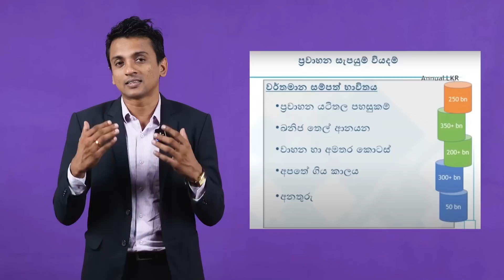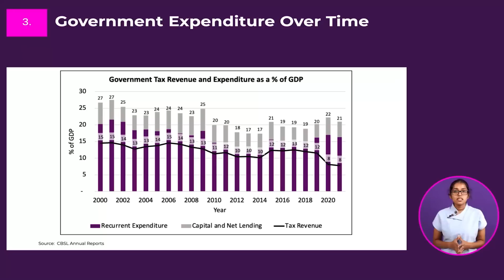🔴කොට උඩ යන පොදු ප්‍රවාහනය | Dhananath Fernando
ගිය දවස් ටිකේම සිදුවෙච්ච බස්රථ අනතුරු වලින් ජීවිත කීයක් නම් අහිමි උනාද?
දවස ගානේ පැය කීයක් අපි පාරටම දිය කරලා දානවද ?
මේවට කවදාවත් අපි උත්තර හම්බුවෙන්නෙ නැතිවෙයිද?